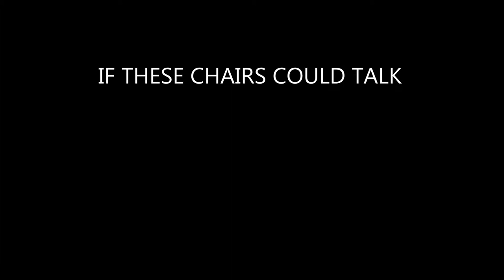'The Carrick Knot'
If These Chairs Could Talk, the Art of Storytelling
Artist Breda Power, Writer Mary Hanrahan.
This interactive project is a collaboration between local visual artists, creative writers and multimedia students, LIT
giving the viewer an insight into Carrick-on-Suir's rich landscape,